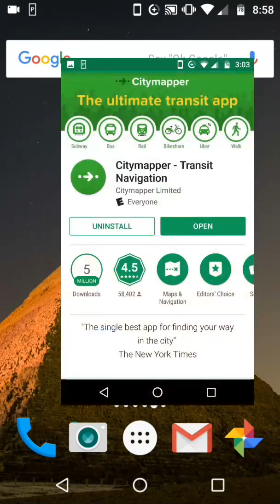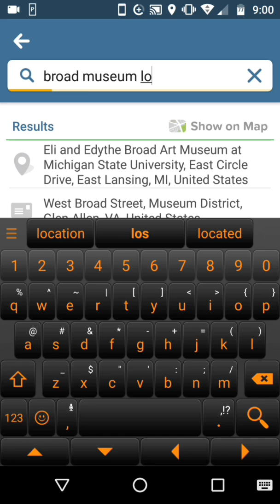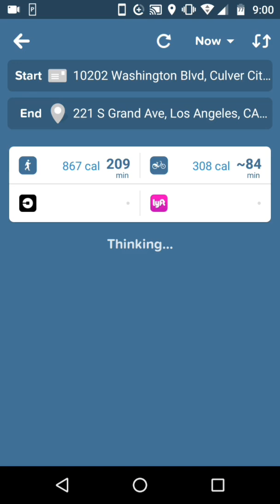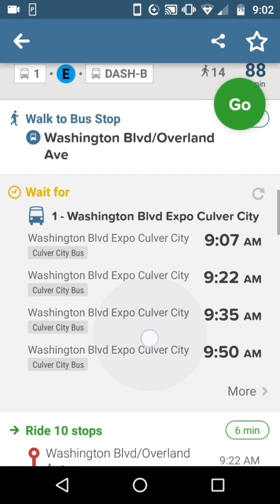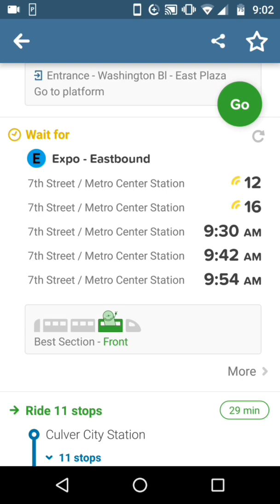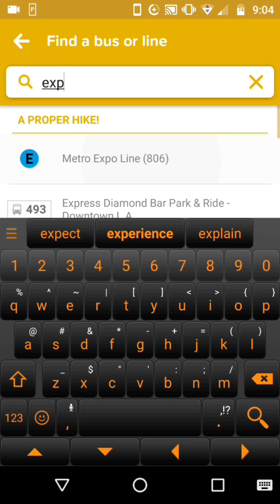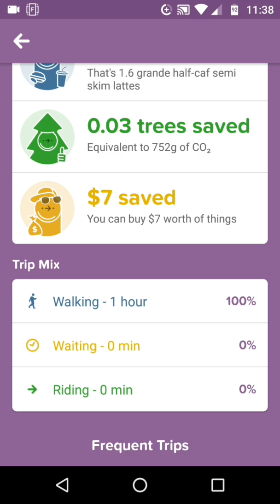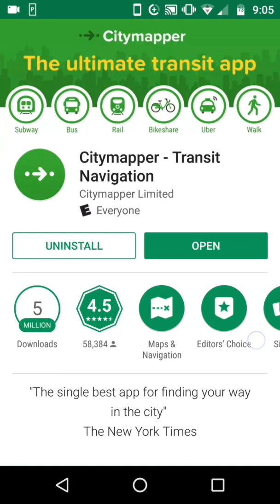Video Tour: Citymapper Transit App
Here's some app summary info, cut and pasted, from the Google Play store:
"★ EDITORS’ CHOICE ★
Making cities easier to use. We're reinventing the urban transport app, built for commuters and their daily needs. Our journey planner combines all transport modes to find you the best route: walking, tube / metro, bus, train, rail, ferry, Uber / taxi and cycles. All in real-time, including bus and train times and disruptions. Made for the real world.

SELECT AWARDS
★ Best App 2017 nominee - Google Play Awards!
★ Best of 2016 - Google Play
★ Editors' Choice - Google Play
★ Winner Grand Prix (TechCrunch 2015)
★ Designs of the Year 2014 (London Design Museum)
★ #1 Grand Prize Winner (MTA New York City App Quest 2013)..."